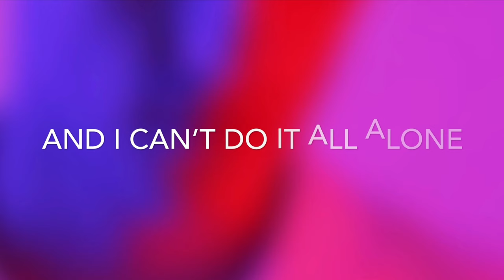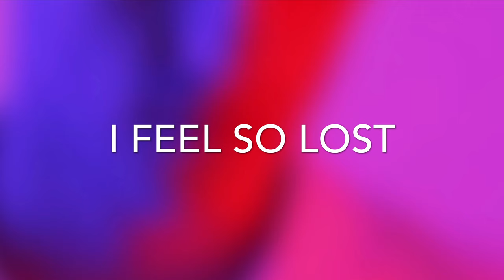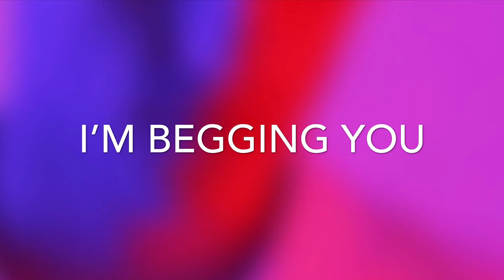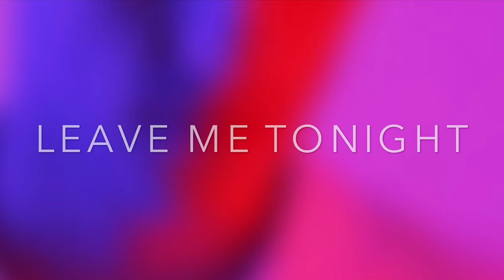Abra Salem - Go (Official Lyric Video)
HIM the album is out now everywhere, don't forget to stream it!
Find me on...
Ibrahimsalem